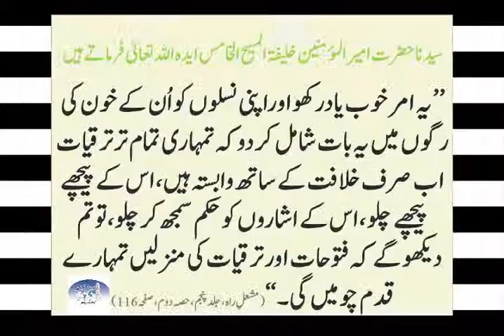|| کیاتیسری جنگِ عظیم کاآغازشام سے ہوگا؟ ||CNN News